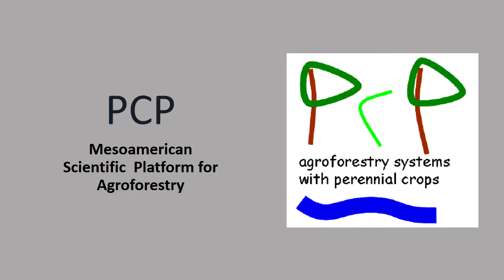Dr. Anna Muller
Economista agrícola, especializada en gestión de riesgos climáticos, sistemas de información y seguridad alimentaria.